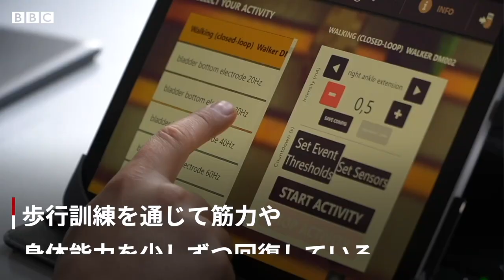下半身まひの男性、脊椎インプラントのおかげで父親に 娘と散歩も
スイス出身のデイヴィッド・ムゼーさんは12年前、22歳の時にスポーツ中の事故で深刻な脊髄損傷を負った。医師からは、一生歩けないだろうと言われていた。

スイス連邦工科大学ローザンヌ校（EPFL）の研究チームが開発した技術で、2017年に脊椎の周りに電子機器を埋め込んだ。脳から脚への信号を増幅するこのインプラントのおかげで、ムゼーさんは機器の電源をオンにしていれば1キロ先まで歩けるようになった。

ムゼーさんはそれ以来、筋力強化と歩行訓練のため、短時間ずつこの装置を使っている。さらに、電源を着けていない時でも自分の健康改善に大きく役立ってくれたおかげで、パートナーとの間に子供を授かれるほどの効果があったと話す。

BBCのパラブ・ゴーシュ科学担当編集委員が話を聞いた。

（製作：エミリー・セルヴァドゥライ、撮影：ジュリアス・ピーコック、編集：アイシャ・ドワティー）